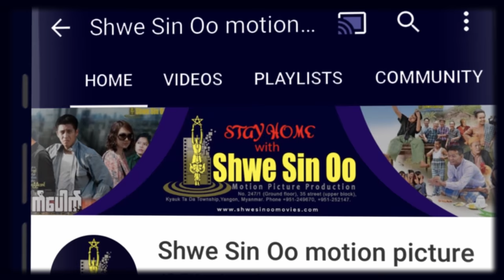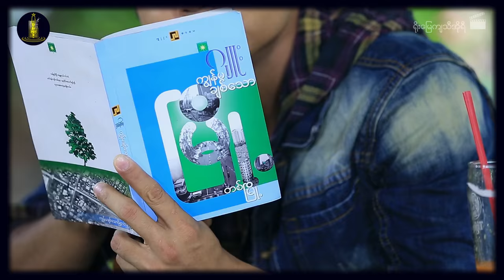ရွှေစင်ဦးရုပ်ရှင် | ရိုးမြေကျသီအိုရီ | Lifetime Theory | မြန်မာဇာတ်ကား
📕ဝတ္ထု- မိုးစက်ဝိုင်
📝ဇာတ်ညွှန်း- နေခြည်အောင်သစ်
🎬ဒါရိုက်တာ- နေပိုင်
🌟သရုပ်ဆောင်များ- နေမင်း၊ ကြက်ဖ၊ စံရတီမိုးမြင့်၊ စိုးနန္ဒာကျော်